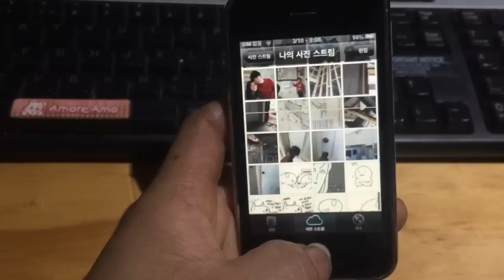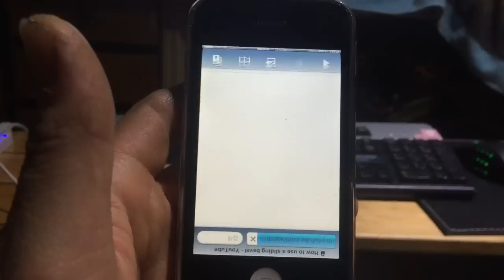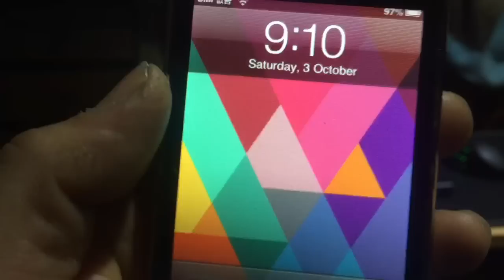Accidental Discovery some features of iPhone 3gs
아이폰3gs에서 이제야 공개되는 새로운 기능 놀라운 기능!
리뷰하는 것 마냥 만들어봤습니다

재미있게 봐주세요? (솔찍히 노잼)

사실은 액정의 오작동입니다. 이유는 모르겠어요 엉엉

Actually the truth is malfunction of the screen.
i dunno why lol